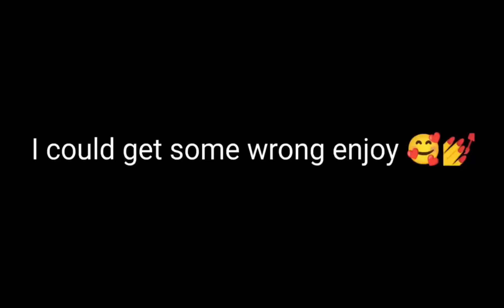Presidents sing random songs based on what their first letter of there presidential name is